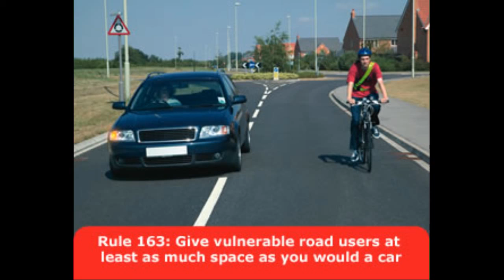AD59LBY - Close Pass